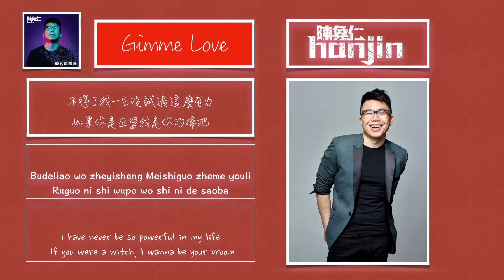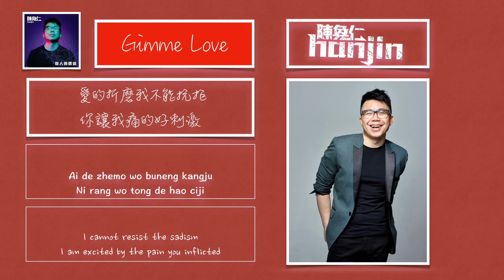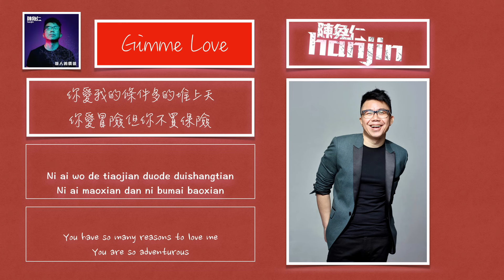陳奐仁 Hanjin《Gimme Love》[Lyric Video]